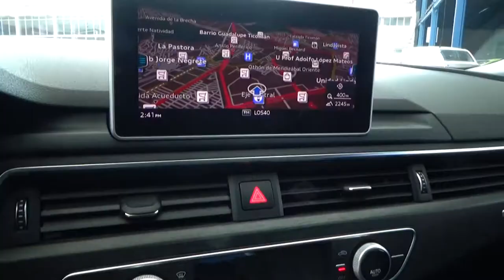Audi / A5 / 2018 - 2628